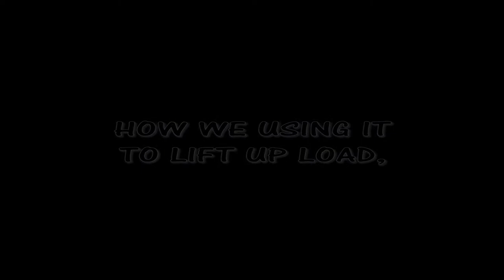EREKA 2020- Portable Mechanical Lifting Equipment for Pickup Truck (UTeM)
The portable mechanical lifting device is a device that is designed and fabricated for the lifting and unloading of heavy loads from the ground to the cargo bet of the pickup truck. As its name suggests, the entire device is portable and the each part of the device can be dismantled into smaller components with minimum effort.